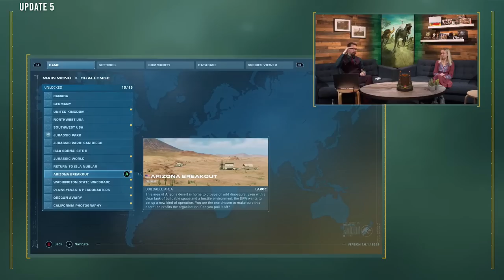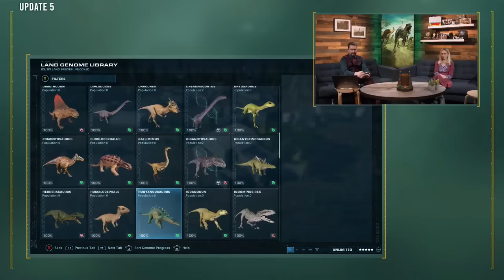NEUE KARTEN, GEBÄUDE, DEKO, DINO-SKINS und mehr! Frontier Stream Highlights! - JWE 2